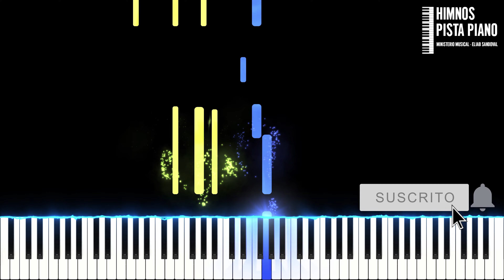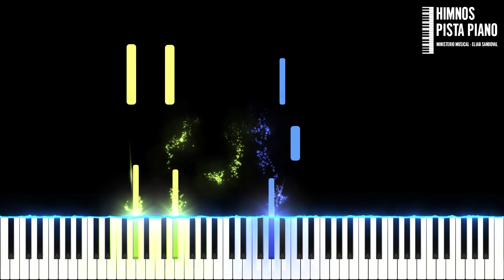HIMNO 96 - Al contemplar la excelsa cruz | Easy Piano Tutorial + Partitura